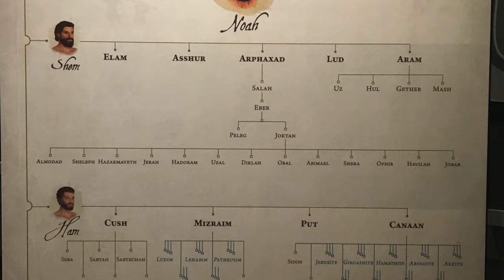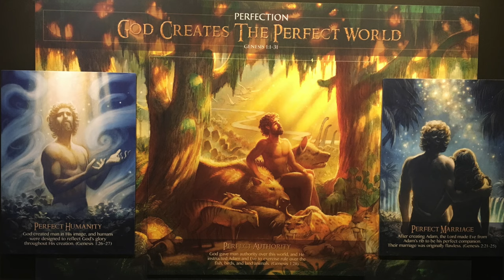Ark Encounter and Creation Museum 2016 Honeymoon Trip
A slideshow of pictures we took on our honeymoon in September 2016 to The Ark Encounter and The Creation Museum in Kentucky, USA.

Song used is: "1,2,3,4"  by: Plain White T's